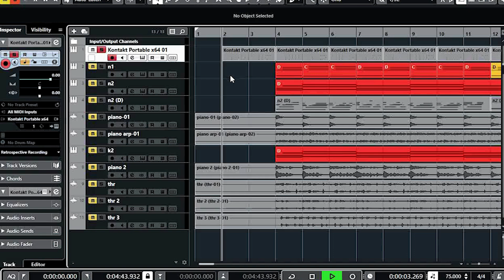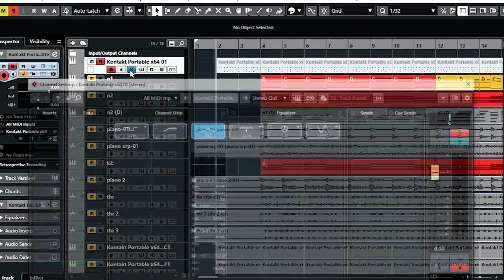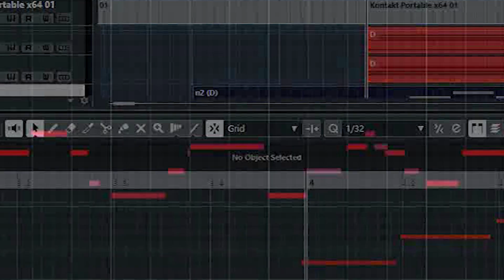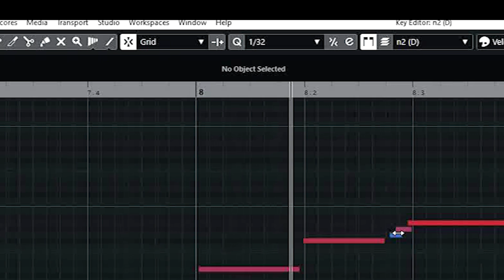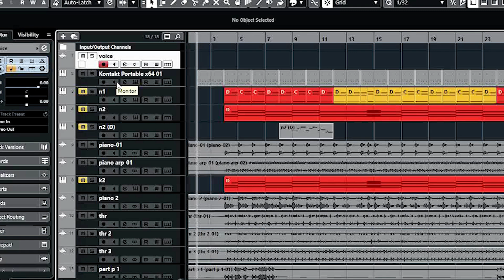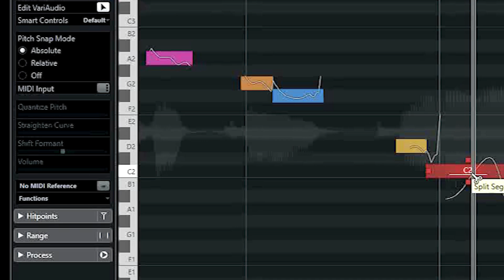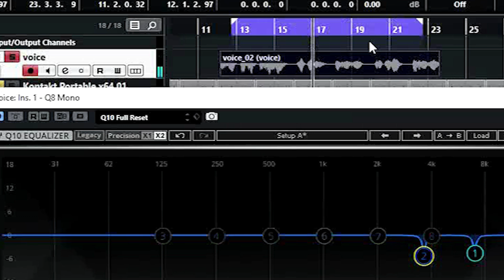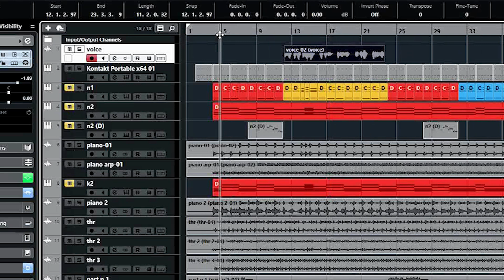පැයෙන් රේකොඩින් ඉගෙනගමුද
Sri Lanka Based Music Quality Production Studio. We Create All Kind of Music Titles, Covers and Remake.
mee link eke seerama thiyenawa